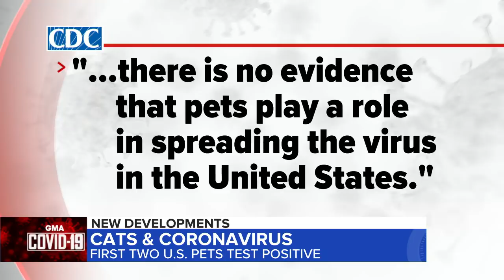First pets in US test positive for coronavirus as more big cats infected l GMA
Two housecats have tested positive and the Bronx Zoo announced six positive cases in tigers and lions just weeks after a tiger was diagnosed.